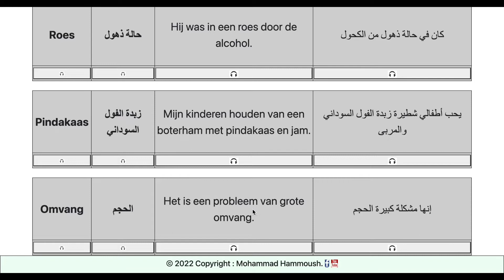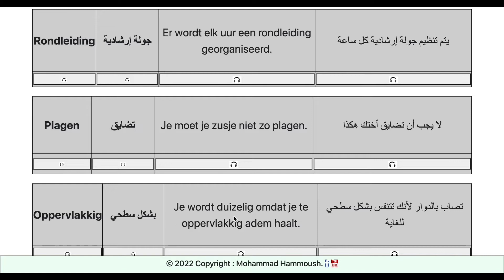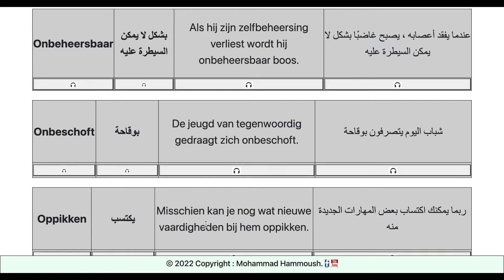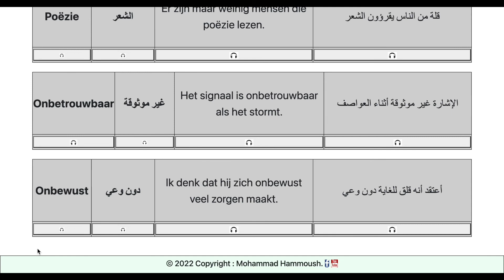B2 Midden Deel 11 | ( الجزء الحادي عشر )..تعلم اللغة الهولندية بطريقة سهلة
نناقش في هذا الفيديو كلمات وجمل المستوى B2 (متوسط).

In deze video behandelen we woorden en zinnen van niveau B2 (gemiddeld).